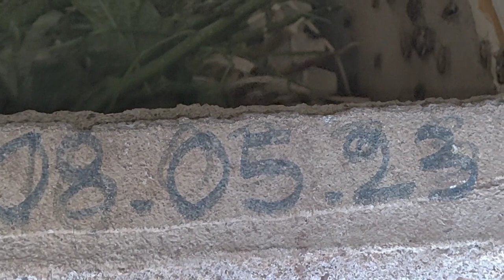ការចិញ្ចឹមចង្រិត66 (ដើមទុនតិច 30ថ្ងៃប្រមូលផល ចិញ្ចឹមបែបធម្មជាតិ ចំណេញច្រើន)ក្រោមផ្ទះទំនេរគួរតែធ្វើ🙏💜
បងប្អូនក្រឡេកមើលជុំវិញផ្ទះ មានបន្លែស្លឹកឈើដុះដែរឬទេ? យើងគួរតែរៀនទាញផលប្រយោជន៍ពីធម្មជាតិ តេឡេក្រាម: 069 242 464 សូមអរគុណ 🙏